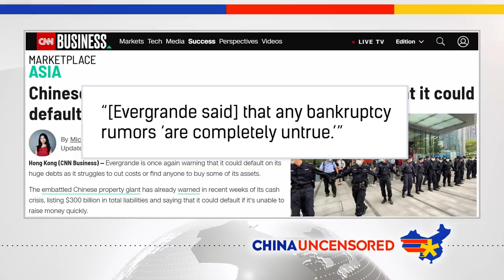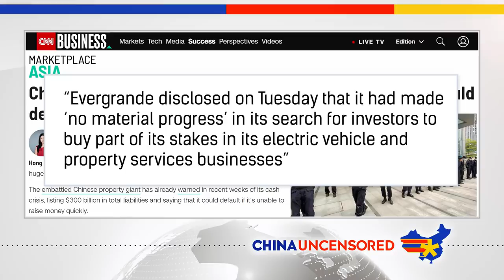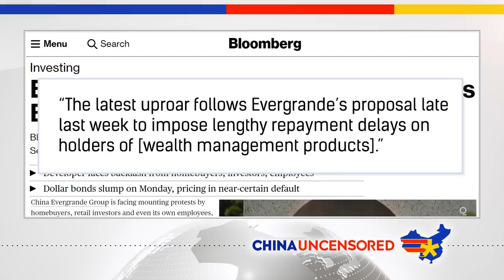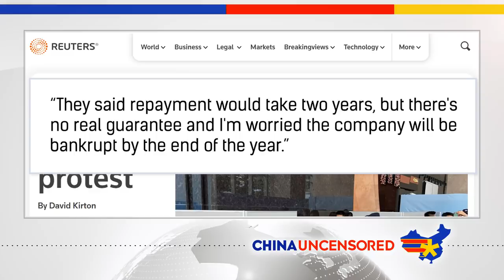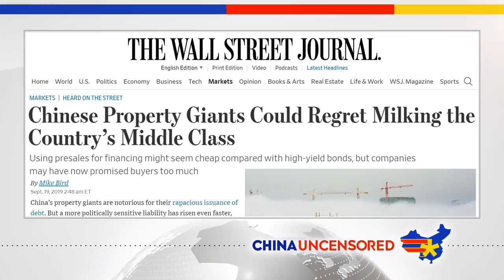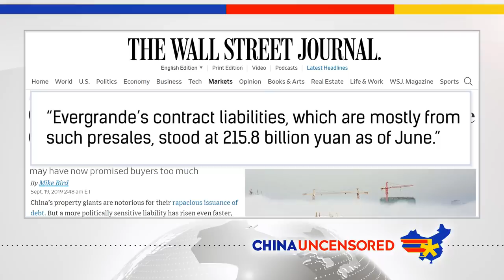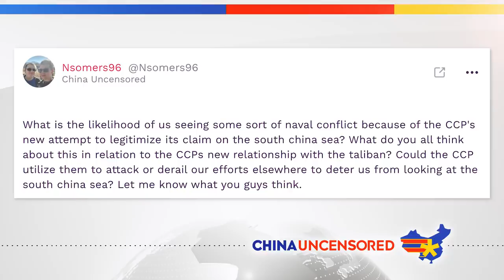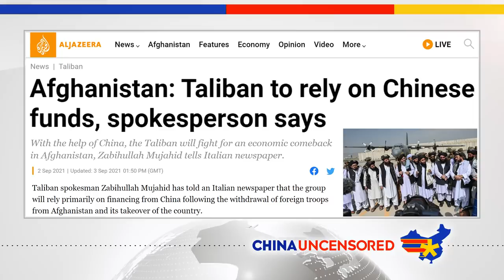Protests Erupt! Could China’s Economy Tank Over Evergrande Collapse?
China watchers have for a while been predicting a reckoning for the runaway real estate market in China, and now that reckoning may have started. Evergrande Group, one of China's largest real estate conglomerates, is facing a debt crisis that has ensnared Chinese investors, many of whom are in the middle class. And what could make the situation even worse is if the Chinese government doesn't rescue it like it has other major Chinese companies that have accumulated too much debt. If it doesn't, we might be seeing a meltdown of the Chinese economy.